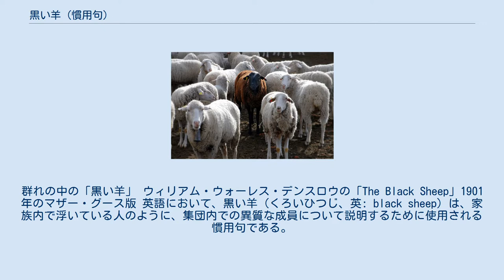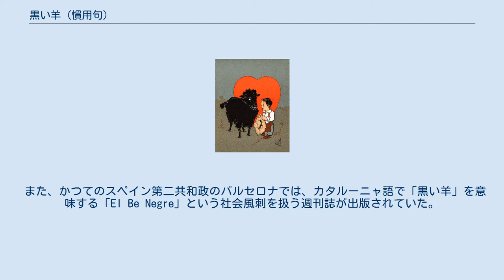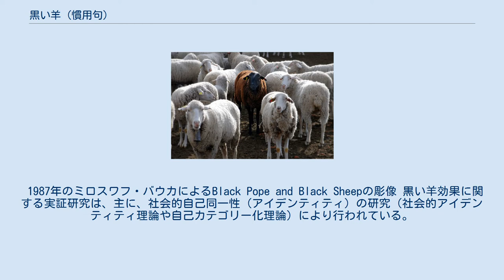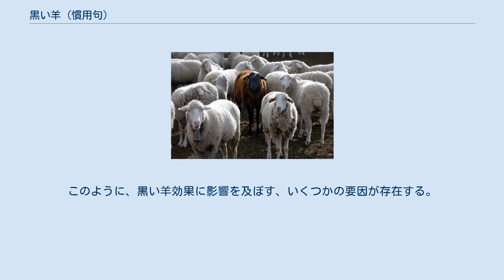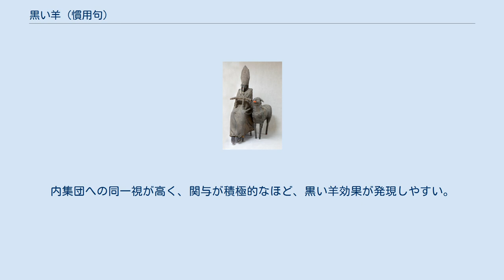黒い羊 (慣用句)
群れの中の「黒い羊」 ウィリアム・ウォーレス・デンスロウの「The Black Sheep」1901年のマザー・グース版 英語において、黒い羊（くろいひつじ、英: black sheep）は、家族内で浮いている人のように、集団内での異質な成員について説明するために使用される慣用句である。
 この言葉は、毛が一般的な白色では無く、黒く変色した羊に由来する。
黒く色づいた羊は、群れの中で目立つ存在であり、加えて、黒い羊毛は染色できなかったため、旧来より価値の低いものだと考えられていた。
 一般的には「身勝手によって要望や期待から逸脱していること」を暗喩する、否定的な意味合いを持っている。
 心理学では、集団の成員が、好感を持つ特定の内集団の成員をひいき目に評価し、そこから逸脱した内集団の成員を、外集団の成員よりも低く評価するようになる傾向のことを指して、黒い羊効果 (black sheep effect) と呼称する。
 ほとんどの羊においては、白い羊毛はアルビノによるものではなく、色素の生成を抑える優性遺伝によるものである。
つまり、黒い羊毛は潜性遺伝によるものであり、白い雄の羊と白い雌の羊が、それぞれ黒のヘテロ接合である場合、約25%の確率で黒い子羊が生まれる計算となる。
実際に、ほとんどの白い羊の品種においては、黒のヘテロ接合を持つ白い羊は、ごくわずかであり、黒い子羊が生まれる可能性は極めて低い。
 この言葉は、白い羊の群れの中で、ごく稀に黒い羊が生まれることに由来する。
黒い羊毛は染色できなかったため、商業的に忌避されるものであった。
また、18世紀から19世紀のイギリスでは、黒色の羊は悪魔の印と見なされていた。
現在の用例では、それらの否定的な意味合いをいくらか失ってはいるものの、大抵の場合は、集団の中で好ましくないと見なされる特徴や、欠点を持つ成員に対して使われる。
 ジェシカ・ミットフォードは、ファシストの貴族一家の中の共産主義者であったことから、自らを「赤い羊」であると述べた。
 また、かつてのスペイン第二共和政のバルセロナでは、カタルーニャ語で「黒い羊」を意味する「El Be Negre」という社会風刺を扱う週刊誌が出版されていた。
 1988年、あるベルギーの大学生を対象として、「好感の持てるベルギー人学生」や「好感の持てない北アフリカ人学生」などの集団に分類された典型的な人物の印象に対し、それぞれに社交性、礼儀正しさ、暴力性、冷静さなどの特性の好ましさを、7段階で評価する実験が行われた。
その結果「好感の持てる」内集団の成員（ベルギー人学生）の評価が最も高く、「好感の持てない」内集団の成員が最も低く、外集団の成員（北アフリカ人学生）は、好感が持てるかどうかに関わらず、その中間に位置することが示された。
 この内集団における評価の高低差が、同等の外集団と比較して極端に表れることを「黒い羊効果」という。
この効果は、様々な集団間の背景や条件下で示されており、多くの実験では、内集団において、通常よりも評価の高低差があることが導かれている。
 1987年のミロスワフ・バウカによるBlack Pope and Black Sheepの彫像 黒い羊効果に関する実証研究は、主に、社会的自己同一性（アイデンティティ）の研究（社会的アイデンティティ理論や自己カテゴリー化理論）により行われている。
集団形成において、その成員は、肯定的、かつ、独自性のある社会的アイデンティティの維持を動機づけられており、結果として、集団の成員は好感の持てる成員を強調し、外集団の成員よりも肯定的に評価することで、内集団の印象を支える、内集団バイアス（内集団ひいき）と呼ばれる現象が発生する。
 さらに、肯定的な社会的アイデンティティは、集団の基準から逸脱する成員の存在により脅かされる可能性を秘めている。
集団の印象を守るため、内集団の成員は、内集団での逸脱した成員に対し、外集団の成員よりも、さらに厳しい評価を行う。
これは、その脅威を集団から心理的に切り捨てる行為であると考えられている。
 加えて、2003年、エイデルマンとビェルナットは、逸脱した内集団の成員により、個人のアイデンティティまで脅かされることを示した。
そして、逸脱した成員の評価の格下げを行うことは、対人関係における差別化を行う個人としての反応であると論じた。
また、1998年、カーンとランバートは、効果を強化する可能性のある、同化や比較などの認知プロセスについての、調査の必要性を示している...